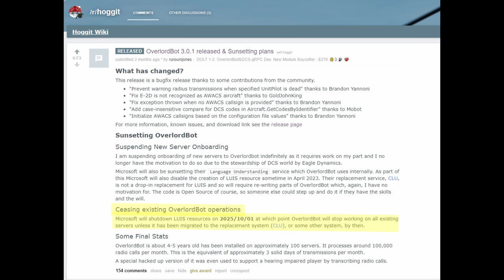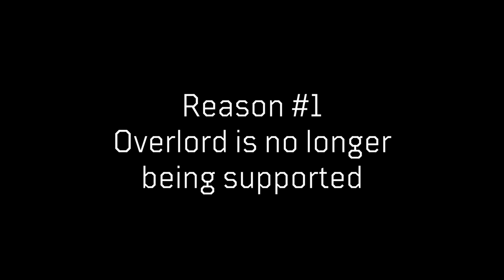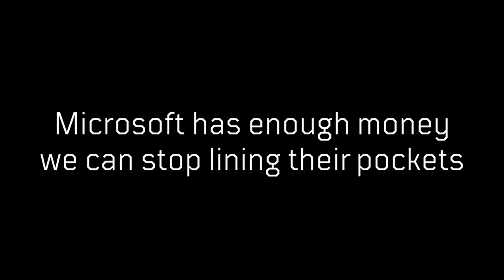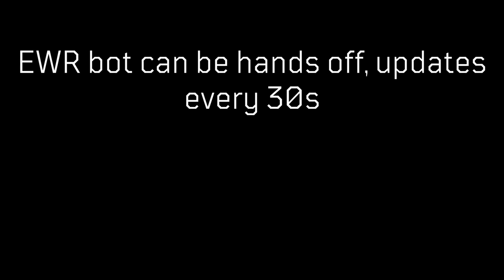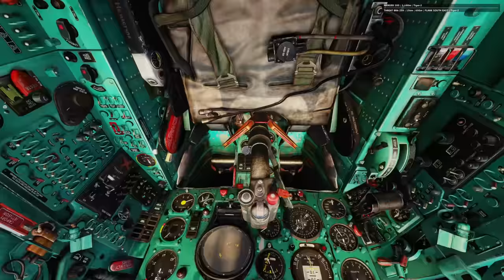How to Use NEW EWR BOT for Enigma's Dynamic Cold War Server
New EWR bot on the server. This video explains why we are changing it and what we are transitioning to.

Chapters
00:00 Background
02:40 Why We are Changing
04:14 New EWR Bot
05:34 LOS Thoughts
07:00 Outro

RS Hart
Squidder Brother
Nineball
Kolovar
Charlie

This channel focuses on combat flight simulators like DCS World and IL-2 Great Battles. If you play either of these games or flight simulators like Microsoft Flight Simulator 2020 and enjoy aviation and dogfighting then this channel is for you. Even if you are coming from War Thunder and BF2042, you can learn to fly these combat flight simulators.

I play using TrackIR5 and do not use VR, this means that I am able to capture footage for tutorials, how-to-guides and other multiplayer tips and tricks video in 1440p.

Eagle Dynamics has made it easier than ever to learn DCS because the game is technically free. The game has the F-15, F-16, Su-27, Mig-29, Mig-21, Mig-19, Mig-15, F-86 Sabre, Jf-17, Mirage 2000, F-18 Hornet and F-14 Tomcat. There are soon other modules coming such as the Mig-23 and F-4. Lastly, there are helicopters like the Mi-24 Hind and AH-64 Apache.

The same is also true for IL-2 Great Battles. With Battle of Stalingrad, Battle of Kuban, Battle of Bodenplatte, Battle of Moscow and Battle of Normandy being released, there is an immense amount of variety covered. The Bf-109, Fw-190, P-51, Tempest, P-47, Mc.202, Stuka, Ju-88, He-111, and so on are all in the game. I focus on making videos to make that part accessible so you can dive into IL-2 Multiplayer.